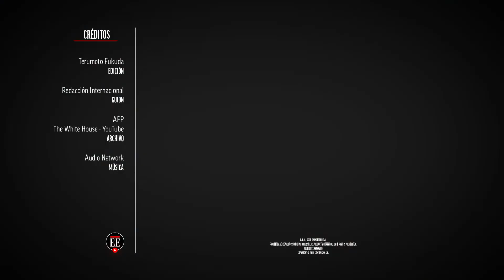Biden comienza a desmantelar las políticas migratorias de Trump - El Espectador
El presidente estadounidense, Joe Biden, ha dado un giro a las políticas migratorias de su predecesor Trump. Su gobierno anunció que pondrá fin al programa de Protección al Migrante (MPP), acuerdo que obligó a decenas de miles de demandantes de asilo a permanecer en la frontera. Así mismo, ordenó que no se gasten más fondos en el muro fronterizo de Trump.